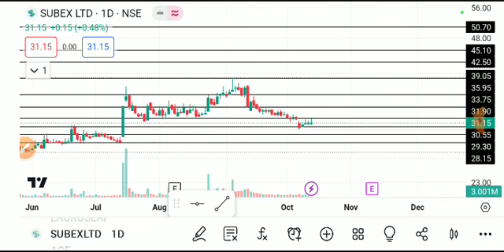SUBEX LTD SHARE LATEST NEWS TODAY/SUBEX SHARE TARGET/SUBEX SHARE LATEST NEWS/SUBEX SHARE ANALYSIS